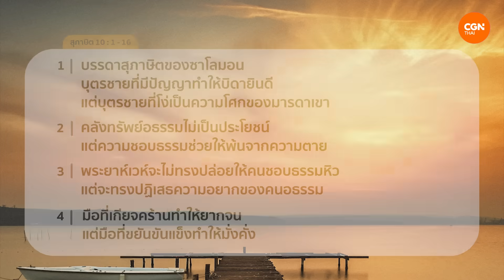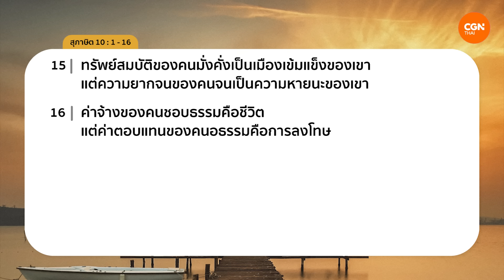1/11/2023 เฝ้าเดี่ยว | สุภาษิต 10:1-16 “กระจกฝ่ายวิญญาณ” | ศจ.ปราชญา วิสุทธิยาห์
กระจกฝ่ายวิญญาณ

เลือกเป็นคนชอบธรรม รับผลตอบแทนคือ ความดีงาม ครบถ้วน ความบริบูรณ์
สิ่งเหล่านี้เรียกว่า สันติสุขที่ได้รับจากพระเจ้า
💕สะสมสิ่งดีเอาไว้ในคลังหัวใจ เรียกใช้เมื่อไหร่ เราหยิบสิ่งดีออกมาได้เมื่อนั้น

มาร่วมเฝ้าเดี่ยวด้วยกันในรายการ Living Life กับศจ.ปราชญา วิสุทธิยาห์  ในพระธรรมสุภาษิต บทที่ 10 ข้อ 1 ถึง 16